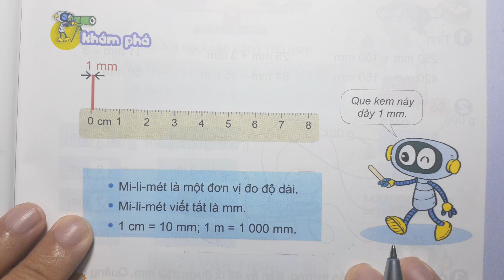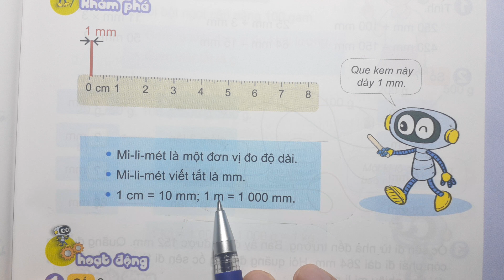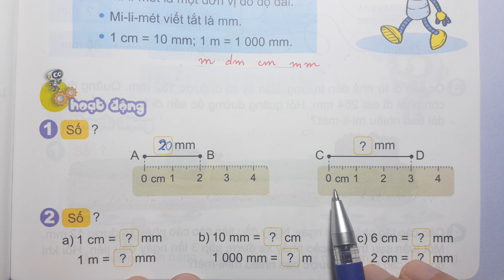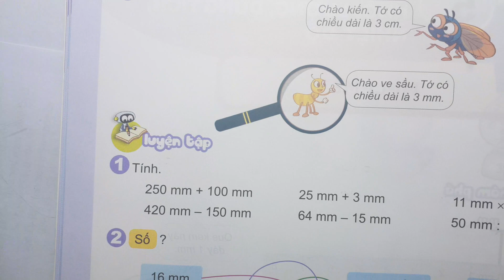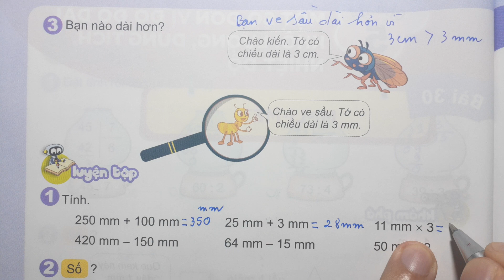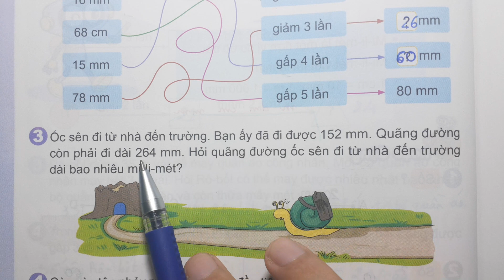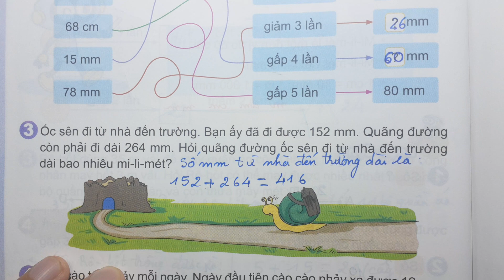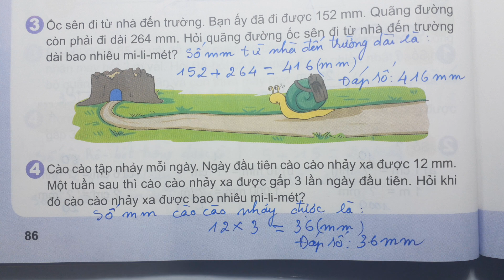TOÁN LỚP 3 KẾT NỐI TT SGK Tập 1 Bài 30 - MI LI MÉT - Thầy Nhựt TV